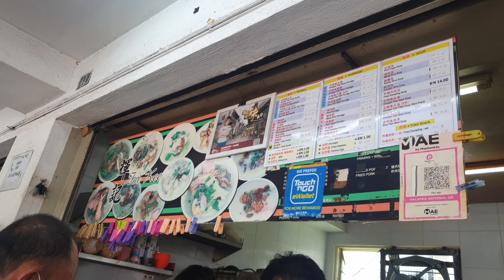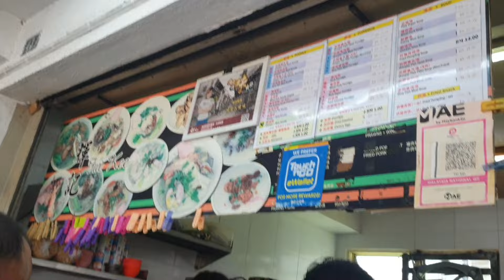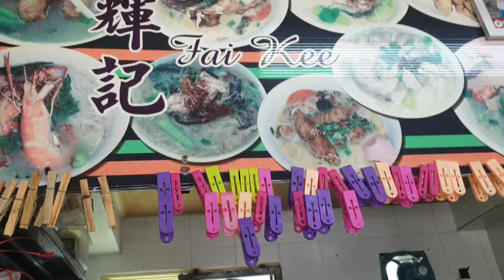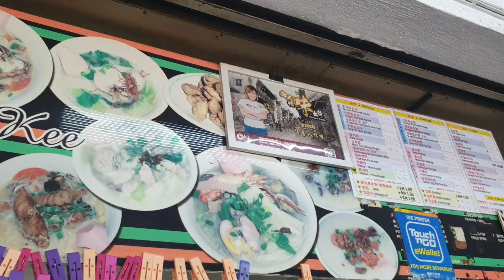Stadium Fai Kee,Ipoh-Interview The Boss & History.Must Try Famous Grouper Fish Head!球场 辉记 - 老字号访问!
Having such a lovely time chatting with lady boss. Talking about Fai Kee's history and her food recommendation. This stall is a family business and it's now run by the 4th generation.
*Please turn on the subtitles(cc) when watching the video*

ADDRESS
Gerai Fai Kee
43, Medan Selera Stadium, Ipoh 31400

HOURS
Everyday 7.30am-4pm except Thursday Closed

ORDER
Grouper Fish Head Noodle+Milk RM13
Grouper Fish Head Porridge RM12